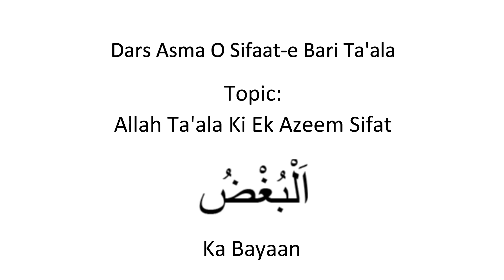Allah Ta'ala Ki Ek Azeem Sifat ( اَلْبُغْضُ ) Ka Bayaan | Muhammad Muaz Abu Quhafah